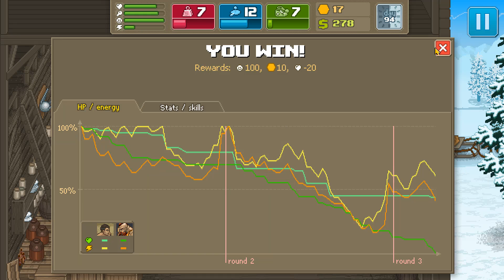Punch Club #13 - Ölüm ve Rusya (Türkçe Gameplay)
Boks dünyasında 0'dan zirveye yükselmeye çalıştığımız Punch Club'da kaldığımız yerden devam ediyoruz. Playoffları da başarıyla tamamlayıp profesyonel dünyaya adımımızı atacakken şok bir ölüm ve ardından geçmişin hikayesinin peşinde Rusyaya gidiyoruz. Bu bölüm oyunun hikayesi biraz daha aydınlanırken oyun adeta Yeniden Başlıyor